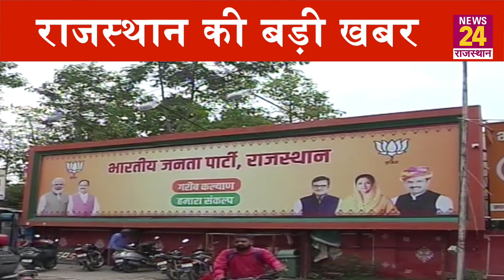Rajasthan Election Date Changed: राजस्थान में बदली चुनाव की तारीख, अब इस दिन होगी वोटिंग | Breaking